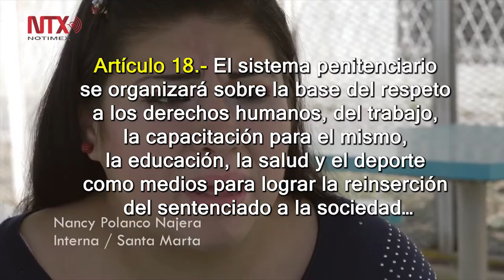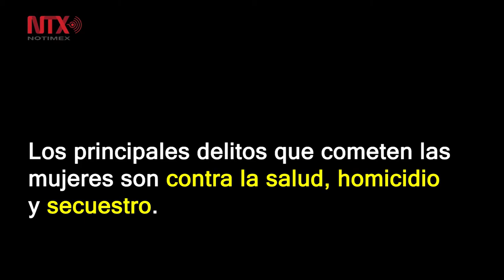Mujeres en prisión, abandonadas y sin derechos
Delitos contra la salud, homicidio y secuestro los que más cometen.